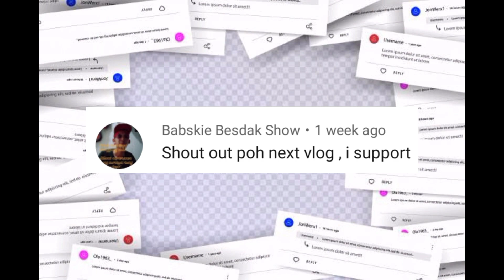Joining Judo Training | It Hurts Mr. Bean Pinoy (Filipino Mr. Bean)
Please Support Mr. Bean Pinoy
The Filipino Mr. Bean Vlog/Videos
Natatanging Mr. Bean na mag Vlog Abangan
Po ninyo ang kakaibang mga Videos

For Mr. Bean Pinoy's Youtube Channel